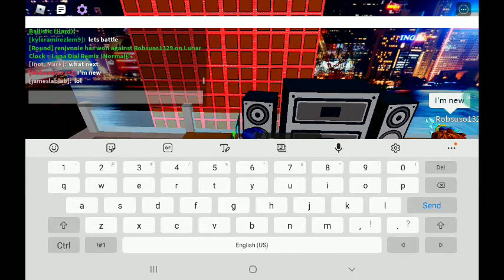friday night funkin in roblox! funky friday im Really bad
sub me plz